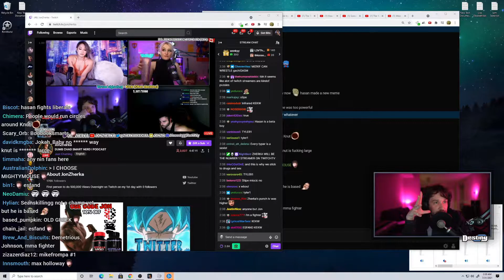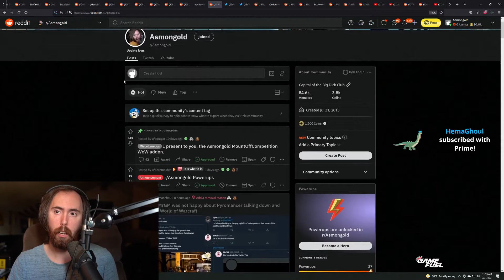Daily Twitch Fails July 31st, 2021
[00:00] clipped by GiraffeKiller
[00:32] clipped by Skullgod
[01:32] clipped by Toosks
[02:19] clipped by Zulamun
[02:35] clipped by mmber
[03:02] clipped by yardeedo
[03:37] clipped by epicbacon
[04:03] clipped by nullport
[04:58] clipped by Unitedpro
[05:19] clipped by mcullin2
[05:25] clipped by Hakysakit
[06:06] clipped by 2020ghz
[06:25] clipped by Toosks
[06:55] clipped by evadcobra1
[07:55] clipped by YawZah
[08:30] clipped by Avyxyva
[09:29] clipped by Davarian